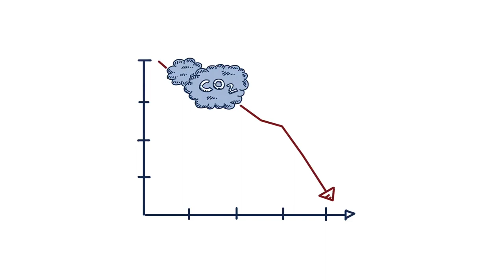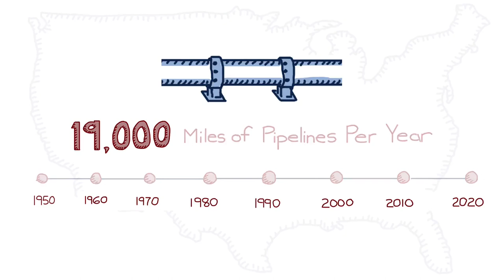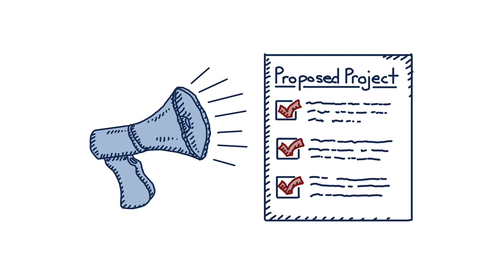Pipelines are Fundamental for Reaching Climate Goals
If the U.S. wants to reach its emissions reduction goals, a diverse mix of energy solutions is needed – including hydrogen and carbon capture. However, we'll need a huge buildout of pipeline infrastructure to get that hydrogen and captured carbon where it needs to go. In addition to necessity, we also know that these pipelines are safe, with some of the strongest safety records of all energy transmission systems. ClearPath CEO Rich Powell explains why pipelines are so important and why we need more of them to solve the climate challenge.